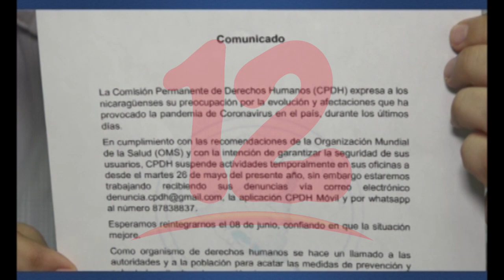CPDH suspende labores presenciales en sus oficinas debido al coronavirus